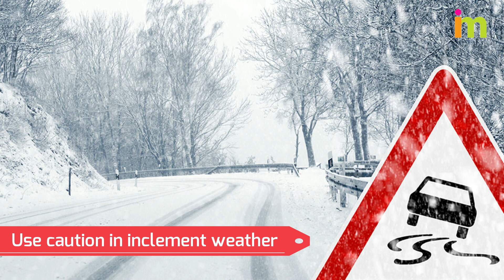Tips to Reduce Stress Driving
Whether you are a new driver getting used to the road, or an experienced driver just dealing with the normal challenges of commuting, driving can be a daunting task sometimes. You may feel frustration or anxiety crop up. But if you calm yourself in the moment, prepare for a relaxing drive, and handle your specific driving concerns you can relax when you are driving.

how to relax when driving

how to relax when driving for the first time

how to relax when driving on highway

how to calm down driving anxiety

how to relax before a driving test

how to relax when riding a horse

how to stop when driving

how to relax before driving test

how to calm down nerves before driving test

how to relax before driving

how to relax before driving lesson

how to calm down when driving

how to relax during driving test

how to relieve driving anxiety

how to relax for driving test

how to reduce anxiety while driving

how to stop anxiety while driving

how to not get nervous driving

how to relax on driving test

how to relax driving test

how to relax while driving

how to calm down while driving

how to rest foot while driving

how to calm down anxiety while driving

how to turn when driving

how to not hesitate when driving

how to turn while driving fast

how to turn left when driving

how to stop coasting when driving

controlling speed while driving

how to turn correctly when driving

how to slow down when driving

how to drive without stress

how to make a smooth stop when driving